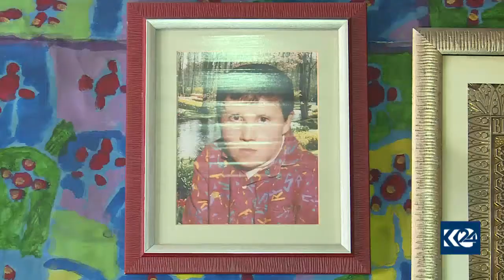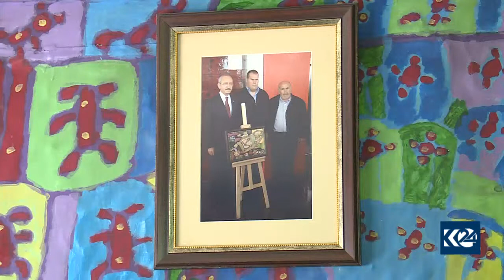ئه‌نقه‌ره‌ ... خاوه‌ن پێداویستییه‌كی تایبه‌ت كاری جیاواز ده‌كات